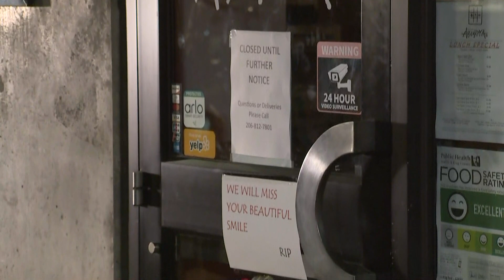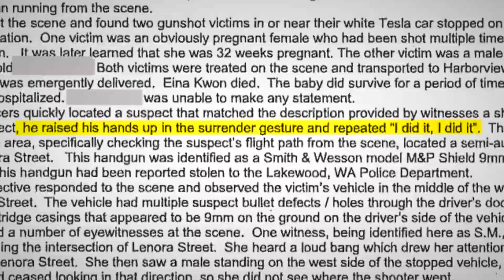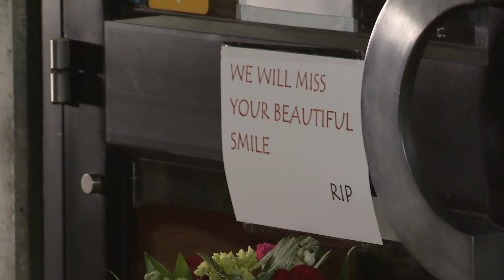Friends remember woman killed in Belltown shooting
Court documents say there was no prior interaction between a suspect and the victims of a Belltown shooting that killed a pregnant woman and her child.

The suspect waived his right to appear in court on Wednesday. A judge found probable cause to hold him for first-degree murder, first-degree assault and second-degree unlawful possession of a firearm. The King County Prosecuting Attorney's Office expects to file charges on or before Friday.

Multiple people called 911 around 11 a.m. on Tuesday to report the shooting at Fourth Avenue and Lenora Street. Callers said a suspect had run up to a white car and shot into the driver's side, and that an injured man was lying on the street. Multiple callers were able to provide a description of the suspect to 911 dispatch.